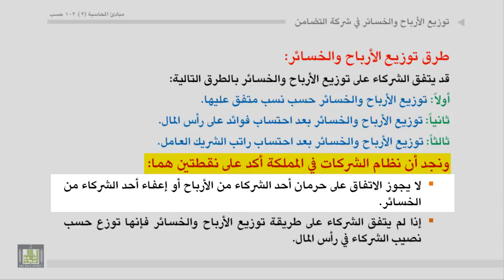مبادئ المحاسبة - توزيع الأرباح والخسائر1